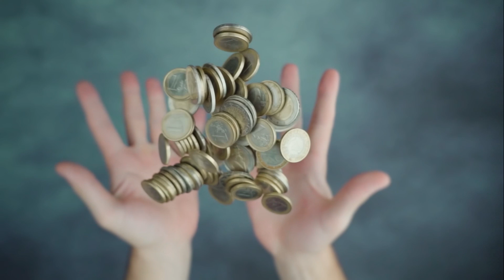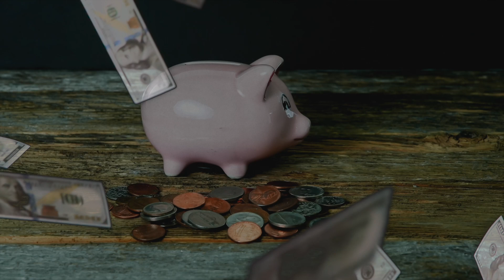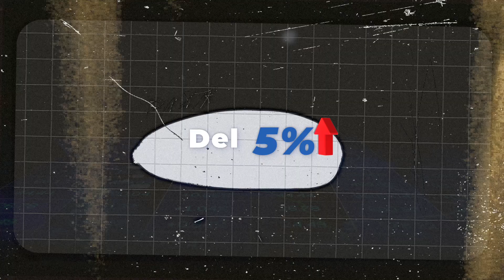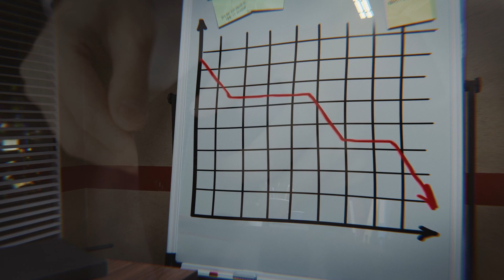Es Mejor Pagar Mis Deudas o Invertir? | Regla del 5%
Este es un análisis que hice para ayudarte a tomar una decisión entre dos opciones: pagar mis deudas o invertir. Ambas situaciones son beneficiosas para tu futuro financiero pero solo hay suficiente capital para una de las dos ahora mismo. Te comparto mi táctica del 5% para decidir cuando invertir es mejor que pagar deudas y cuando pagar deudas es mejor que invertir. Lo importante es conocer la diferencia entre deuda buena y deuda mala. A partir de eso puedes tomar la mejor decisión financiera posible!

Espero que acabes de tener un excelente día!

-Juan